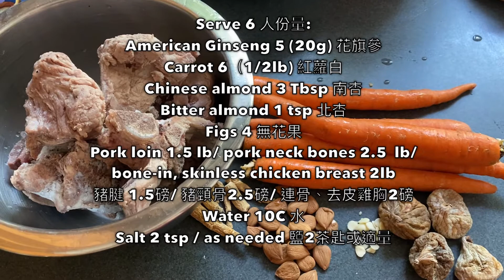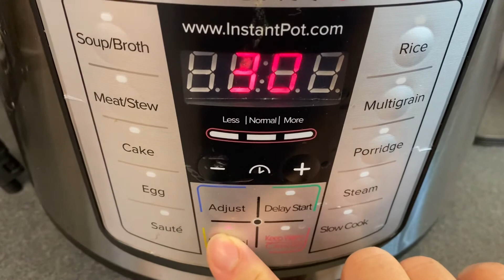花旗參紅蘿蔔湯：清熱解毒、日常飲用，正確使用花旗參竅門 American Ginseng Carrot Soup (中文字幕/Eng Sub)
Serve 6 人份量:
American Ginseng 5 (20g) 花旗參
Carrot 6（1/2lb) 紅蘿白
Chinese almond 3 Tbsp 南杏
Bitter almond 1 tsp 北杏
Figs 4 無花果
Pork loin 1.5 lb/ pork neck bones 2.5  lb/ bone-in, skinless chicken breast 2lb
豬腱 1.5磅/ 豬頸骨2.5磅/ 連骨、去皮雞胸2磅
Water 10C 水
Salt 2 tsp / as needed 鹽2茶匙或適量